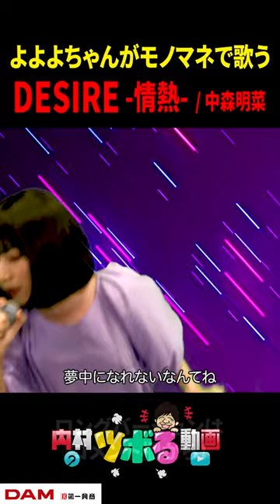【よよよちゃん】DESIRE -情熱- / 中森明菜（cover）【内村のツボる動画】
令和の歌マネヒロイン・よよよちゃんが大ヒット曲をモノマネカバー！

■【よよよちゃんがモノマネで歌う】私は最強(ウタ from ONE PIECE FILM RED) / Ado （cover）

■【よよよちゃんがモノマネで歌う】プラスティック・ラブ / 竹内まりや（cover）

■「内村のツボる動画」とは
今、誰でも世界をツボらせる動画を作れて話題になれる時代。 MCには内村光良、ハリセンボン・近藤春菜、NEWS・小山慶一郎を招き、世界で話題になる動画を作成、世界に発信し、1000万回再生を目指すプロジェクトです。